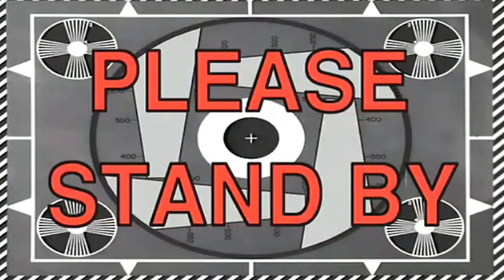CAMPING on a ISLAND with NO FOOD!!! (CATCH CLEAN COOK)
This was an absolutely terrible idea! NEVER go camping before checking the weather or it might turn into a survival situation! Enjoy!